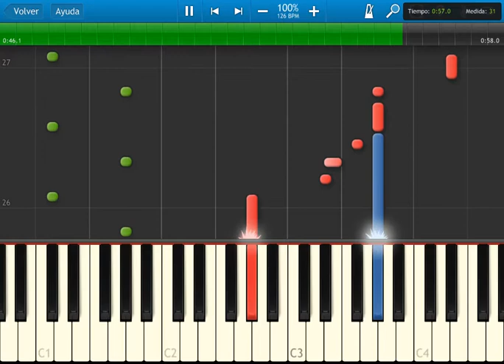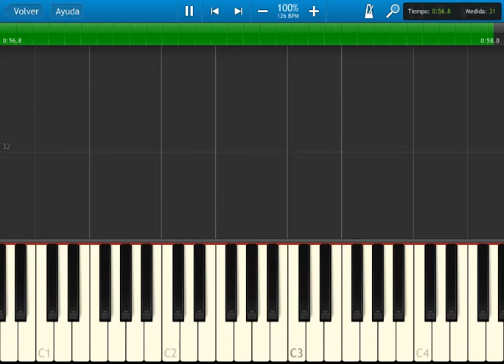Fire emblem 4 - ogre hill - synthesia